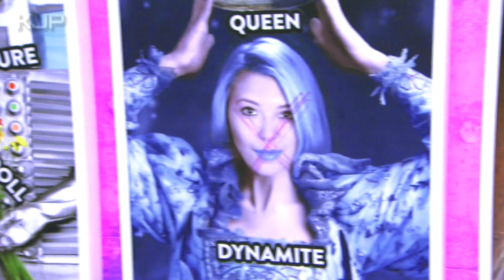BGC14: All of The Clermont Twins Fights & Arguments on Their Season!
I do not own every clip that is presented within this video.

Enjoy each fight and argument that the famous Clermont Twins has been on during their time on BGC before partnering up with the West's.